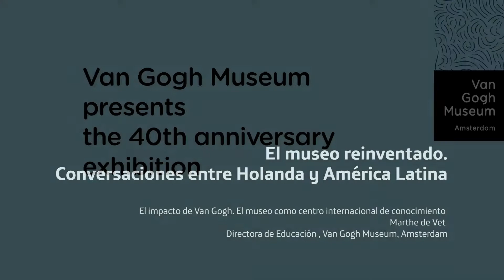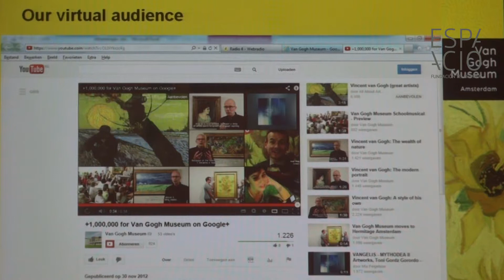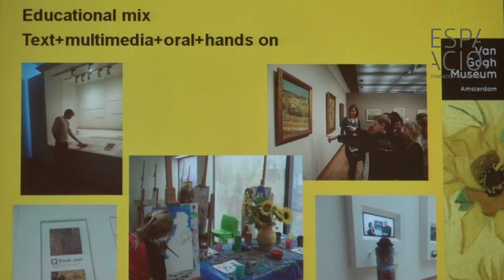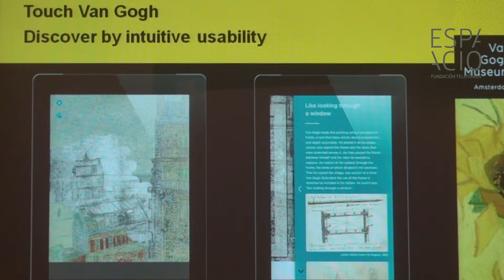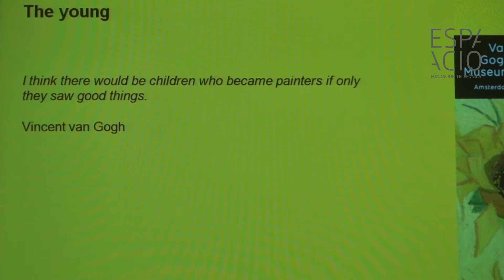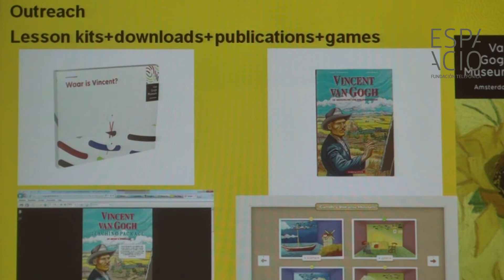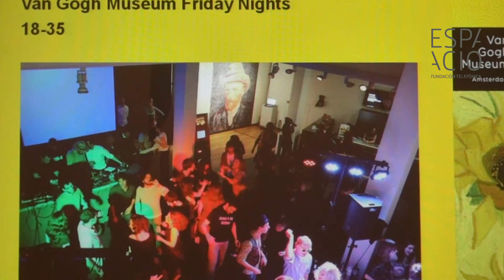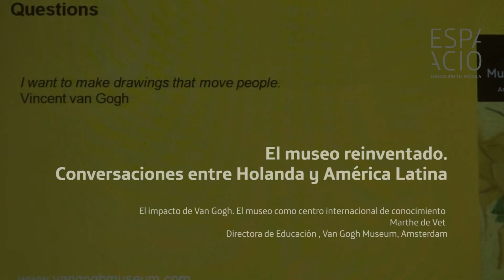El Museo Reinventado - Marthe de Vet - Van Gogh Museum (Holanda)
El impacto de Van Gogh. El museo como centro internacional de conocimiento. Marthe de Vet (Directora de Educación y Servicios al público, Van Gogh Museum,
Amsterdam)